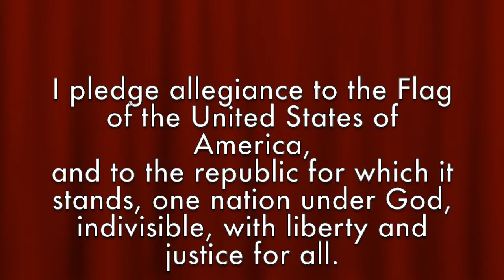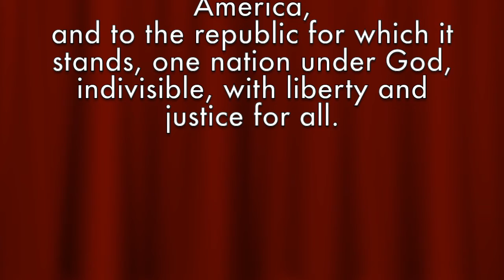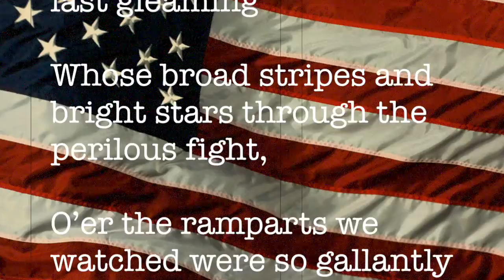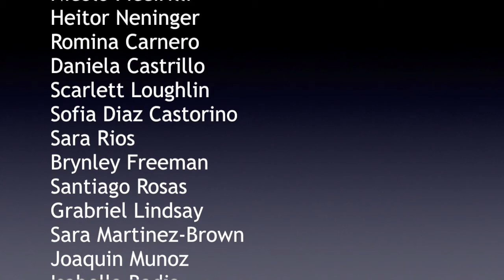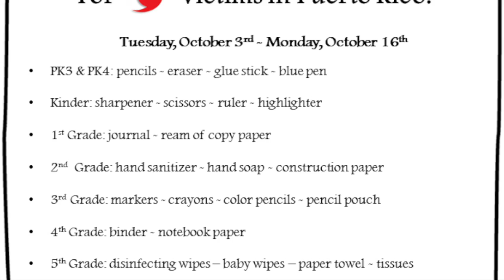Oct 10 2017 DDCES Morning News